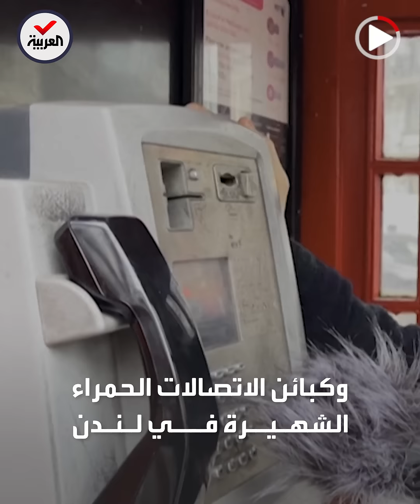ما قصة البريطاني الذي يجوب شوارع لندن لتسجيل أصوات ستزول قريباً؟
حاملًا مسجلًا صوتياً في شوارع المدينة.. ما قصة البريطاني الذي يجوب لندن لتسجيل أصوات ستزول؟